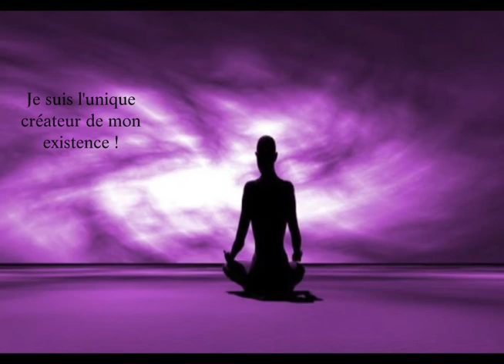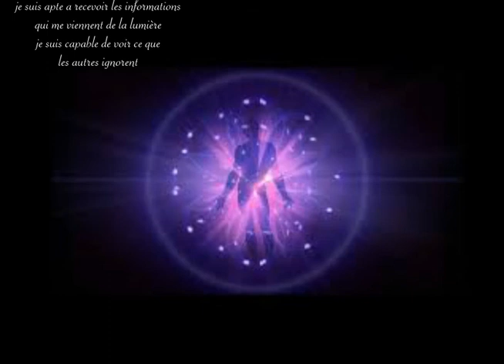l'harmonisation des chakras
un vidéo pour harmoniser vos chakras afin de voir plus clairement les messages de la vie et permettre à votre corps de vivre le plus grand bien être.